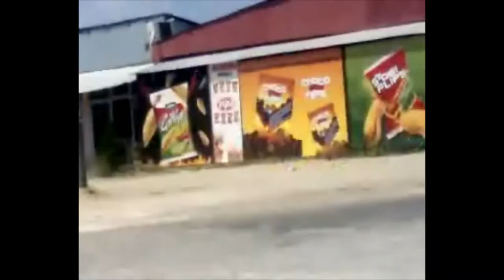On the way to Pristina International Airport KOSOVO